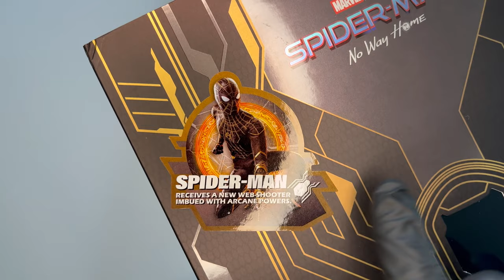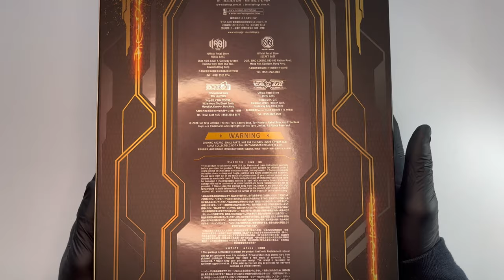Hot Toys 1/6 Spiderman Black and Gold Suit No Way Home Unboxing & Review | Il Multiverso si espande!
Unboxing e recensione dell'action figure in scala 1/6 Hot Toys MMS604 Spiderman Black and Gold suit, dal film Marvel Spiderman No Way Home.   @hottoysofficial @marvel